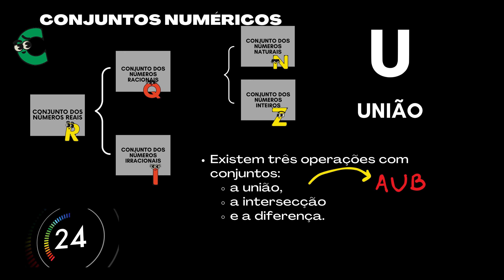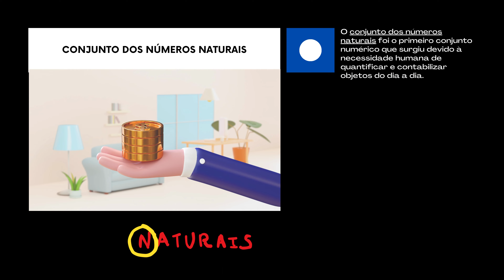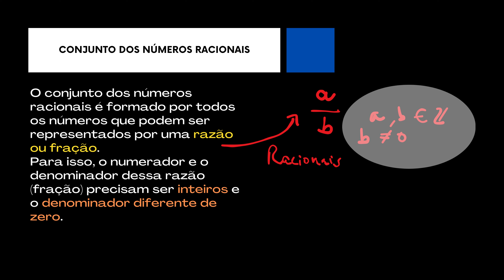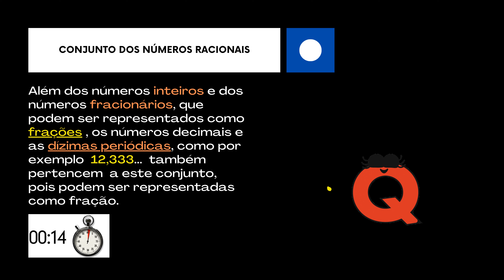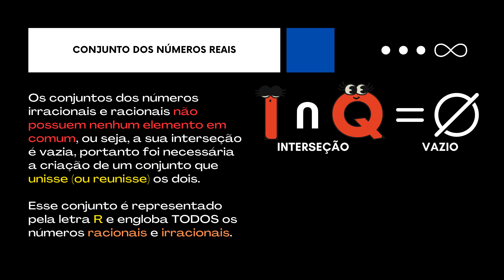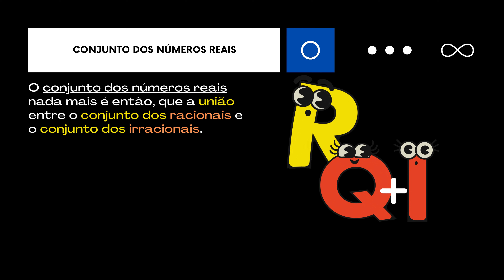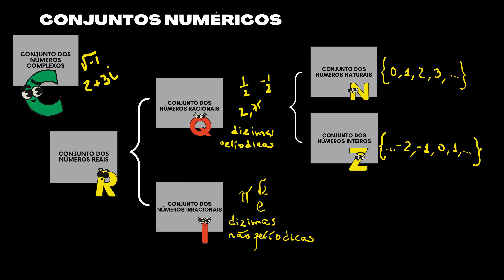Todos os Conjuntos Numéricos - Resumo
Resumo e história de todos os conjuntos numéricos matemáticos. Existem seis conjuntos que são o conjunto dos números naturais, o conjunto dos números inteiros, o conjunto dos números racionais , o conjunto dos números irracionais , o conjunto dos números reais e o conjunto dos números complexos.

00:00 - Introdução
00:20 - Apresentação dos conjuntos
00:35 - Operações com conjuntos
01:04 - Conjunto dos NÚMEROS NATURAIS
01:43 - Conjunto dos NÚMEROS INTEIROS
02:33 - Conjunto dos NÚMEROS RACIONAIS
03:49 - Conjunto dos NÚMEROS IRRACIONAIS
04:27 - Conjunto dos NÚMEROS REAIS
05:25 - Conjunto dos NÚMEROS COMPLEXOS
06:07 - Resumo dos conjuntos numéricos